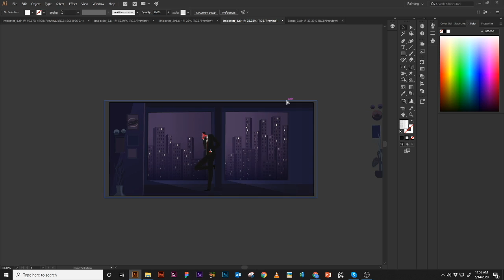John Wick Environment - Concept Art - Adobe Timelapse - Part 3 اردو / हिंदी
PART 3: How to make John Wick Environment in Adobe Illustrator; In this video, I go about my process of designing the environment of Keanu Reeves from John Wick. The movie 'John Wick: Chapter 3 – Parabellum

🎵 Track Info:

Title: Fiesta Loca by Mike Leite